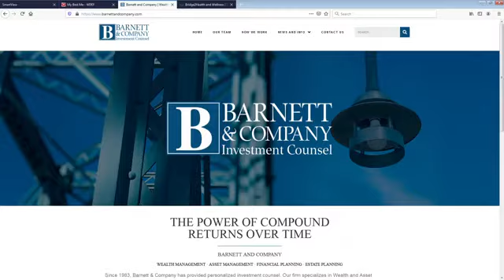Chris Hopkins of Barnett & Company discusses the impact of Covid on the local economy